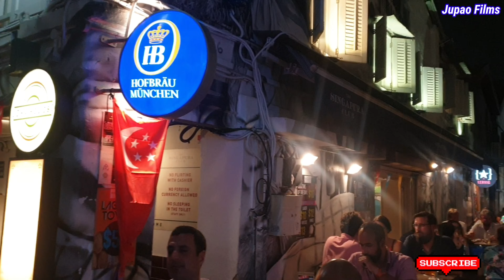Day and Night Walk in HAJI LANE Singapore | JUPAO FILMS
We were walking from bugis mrt station to Haji Lane. There will be alot of street sellers for souvenirs in Haji lane in daytime. In dusk, it will be a great bar option with great band and plenty of foods.

1) Afternoon Walk / Day Walk = 0:15 to 1:43
2) Evening Walk / Night Walk = 1:43 to 4:02